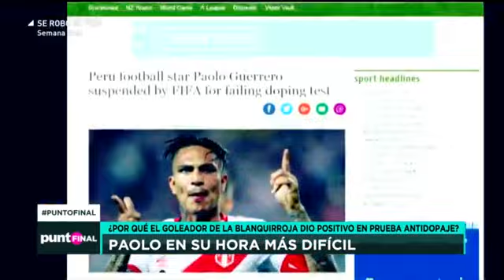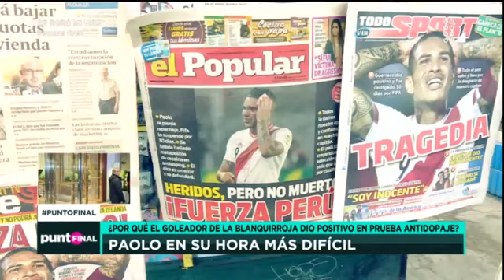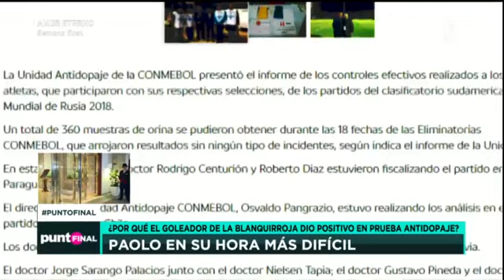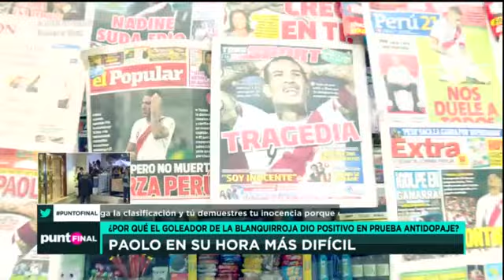Paolo Guerrero: ¿por qué el goleador de la bicolor dio positivo en prueba antidopaje?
Paolo en su hora más difícil. El sufrimiento está en el ADN, en la sangre, en el sudor y hasta en la orina. Esta vez el sufrimiento a través de la vejiga brotó por la uretra.

¿Cuál es la verdadera historia detrás de esta prueba antidopaje realizada al goleador de la selección peruana? ¿Fue una sustancia medicinal? ¿Quién se lo recetó? ¿fue acaso el médico de la blanquirroja?

¿Cuál será el futuro del 'Depredador' luego de su ausencia en sus encuentros del repechaje? ¿Quién lo reemplazará en los partidos ante Nueva Zelanda? ¿Qué pasará si en la segunda prueba se comprueba la ingesta de una sustancia prohibida? todo esto y más en este reportaje de Punto Final.